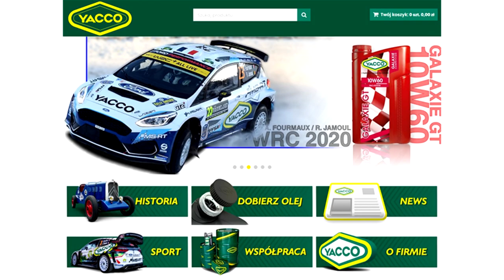47. Bieszczadzki Wyścig Górski 2021 | GSMP Załuż - ACTION by MotoRecords.pl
Partnerami MotoRecords są:
N-engineering - Motorsport and machine components. Engineering and design. Prototyping and machinnig